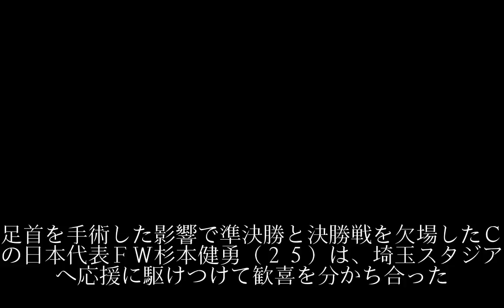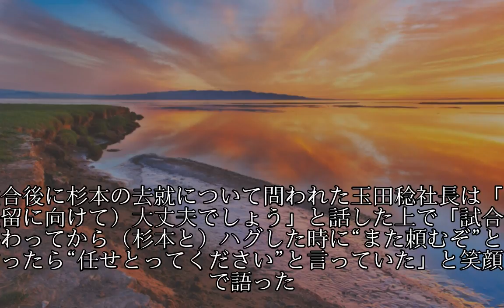Ｃ大阪・杉本、歓喜分かち合う 残留に向けて、玉田稔社長「大丈夫」